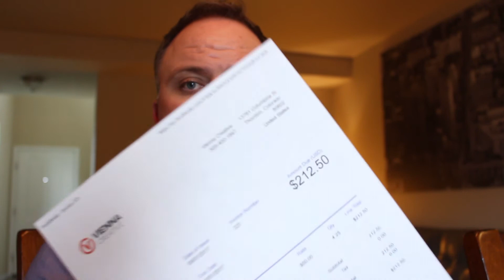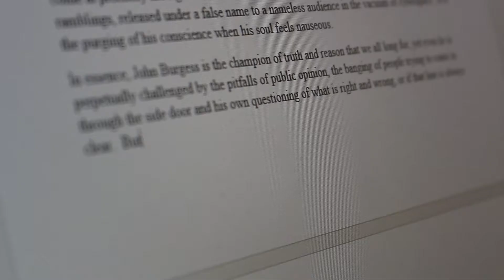Want to help me change the world a little bit?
LINK TO JOIN AT THE END OF THE VIDEO!!!